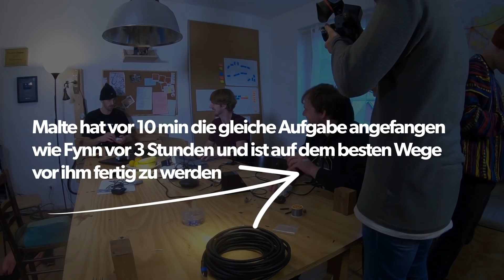Selfmade Soundsystem: WLAN Speaker selber bauen. 30€ statt 300€ | Kliemannsland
Wer hätte nicht gerne eine WLAN Surround-Sound-Anlage mit sechs Boxen zuhause im Wohnzimmer stehen… Problem sind oft die Preise! Das Kliemannsland hat veröffentlicht nun aber die Marktlücke ;) Deine alte Surround Anlage kannste ganz einfach umbauen.
Letztendlich brauchst du Aktivboxen mit Endstufe, schnappst dir einen PI und haust eine Open Source Software drauf und tüdelst ne Audiokarte ran- Fertig!

Grob gesagt:
Als erstes kopiert man Raspbian auf die SD Karte.
Dann kommt die SD Karte in den PI.
Den PI mit dem Wlan verbinden und Software installieren.
Die Soundkarte per USB anschießen und im PI als primäre Soundkarte einrichten.

Parallel muss ein Server -LMS -  (Open Source) installiert werden und im gleichen Netzwerk verfügbar sein. LMS kann auf einem PI oder auch direkt auf einem Windos / MAC laufen.

Was sonst noch so für WLAN Speaker und dem Multiroom System beachtet werden muss, oder auch nicht, siehste im Video ;)

Das Kliemannsland – Das sind Fynn Kliemann, seine Freunde und viele Helfer, die geilen Scheiß auf nem Bauernhof im Norden machen! Was?
Dabei kommen dann n paar Videos rum, die ihr Euch anschauen könnt. Jeden Sonntag und wenn Ihr Glück habt, auch mal donnerstags!

Kliemannsland ist Teil von funk. Schaut da mal rein